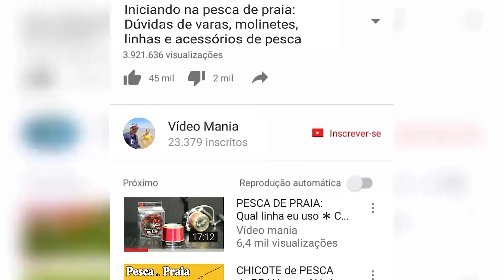Chicote TENBIN INOX : Montagem de PESCA de PRAiA para BETARAS ◆ Dicas de SURFCASTING